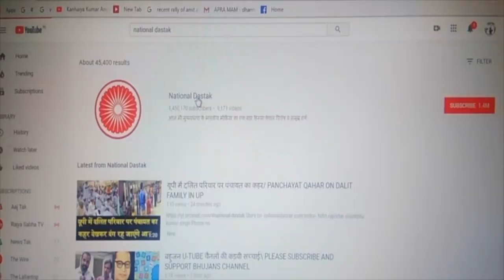भाजपा सरकार का पोल खोल देने वाला भाषण/JNU STUDENTS EXPOSE ON MODI